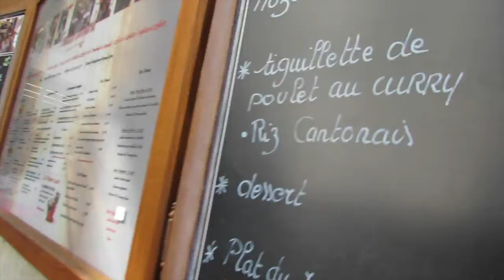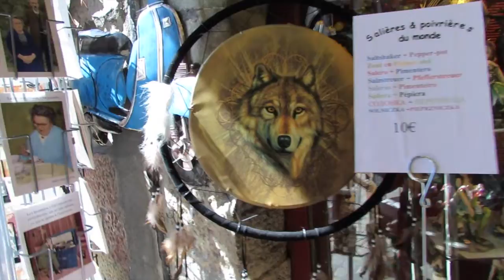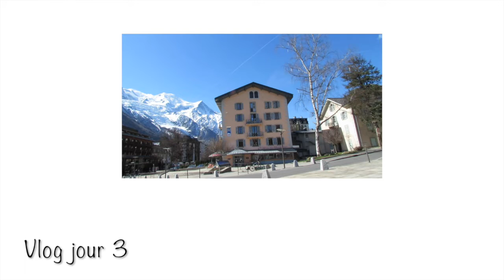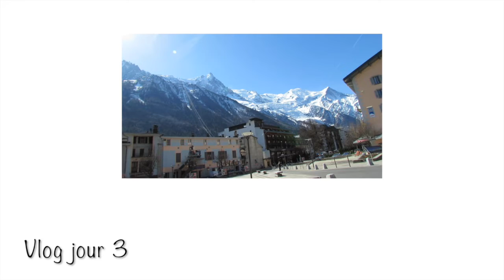VLOG ➪ Annecy | Jour 4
Pour ce Vlog on part en Haute Savoie pour un super week-end de 4 jours! J'espère que vous allez apprécier, bon visionnage Bisous!

★ Caméra: Canon SX40
★ Montage: iMovie